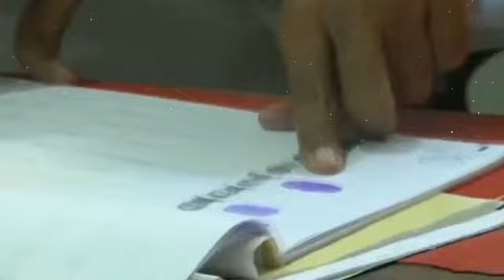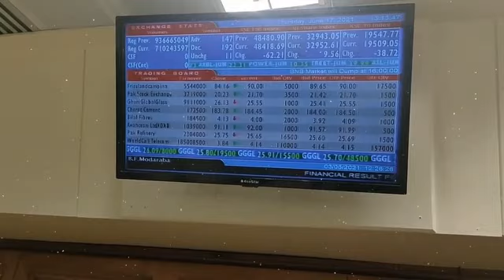Maryam Nawaz Flopped Jalsa in Lahore | Imran Khan Prediction Proved | Nawaz sharif's Ticket Canceled